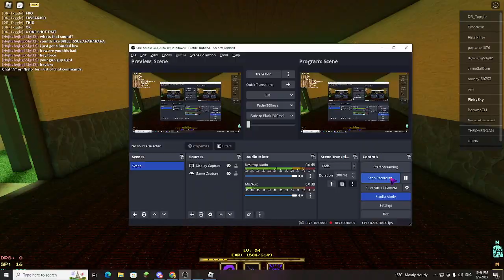300 dps hex build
Dark elf, Vamp or Cursed guild
big eyeball sword and crusteel handle
Pros: high healing an decent dps
Cons: First swing is slow and movespeed is low, get one shot by bomber bees

The emotions equipped
Berserking chestplate (corrupted) or
void root chestplqte for tanky option
Sporeling pant equiped

Infusions:
The emotions
Dandelion knight chestplate
Rot wood fighter legs

This build can peak around 400 dps againt bosses with curse rip.